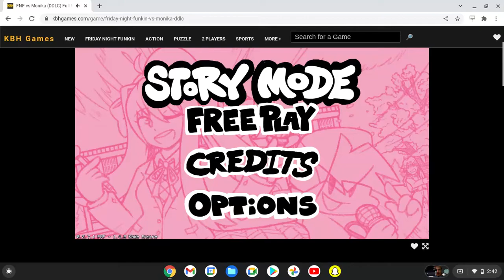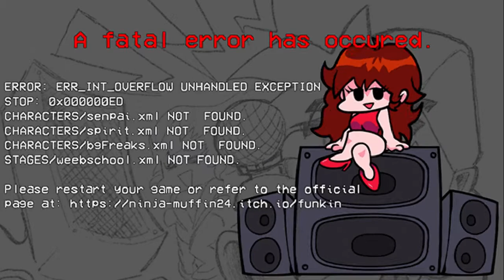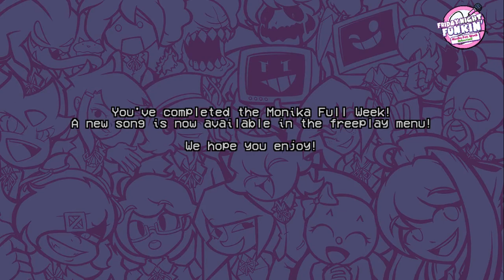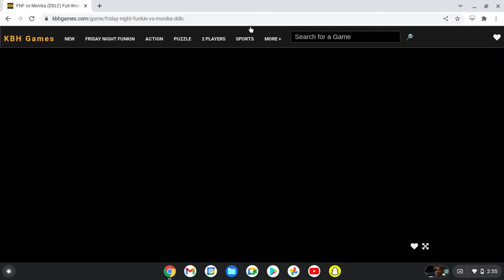AM I losing my mind or is JUSTMONIKA (VS MONIKA)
JUSTMONIKAJUSTMONIKAJUSTMONIKA